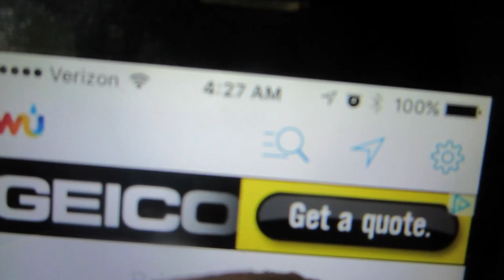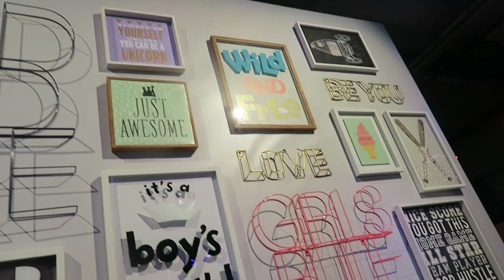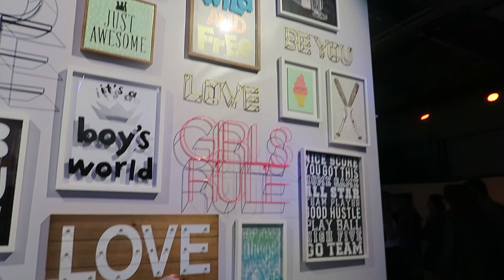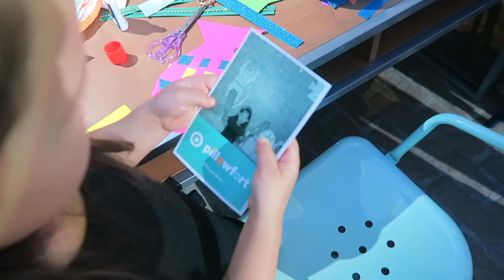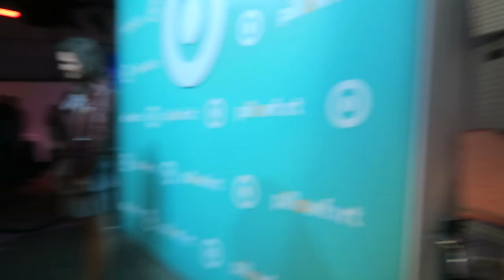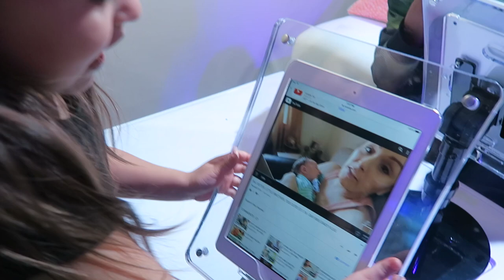TARGET! (3.3.16 - DAY 808) DAILY VLOG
Little time to vlog+ BT running at 4AM + .@Target event Pillowfort + diet down the drain